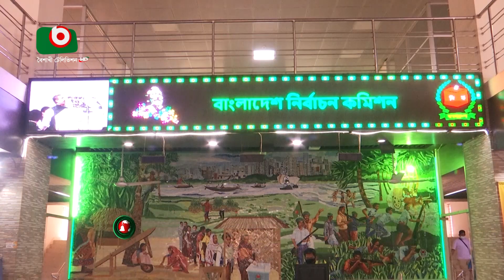আ. লীগ প্রার্থীর প্রতিপক্ষ ভাই-ভাবী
আ. লীগ প্রার্থীর প্রতিপক্ষ ভাই-ভাবী | Partha | 07Dec23